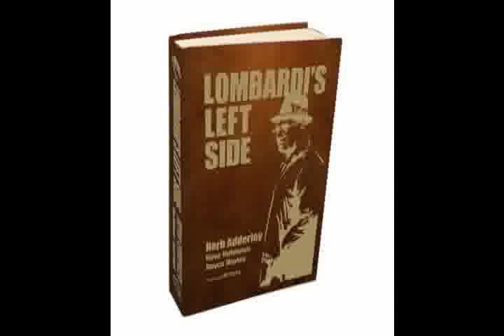Herb Adderley & Dave Robinson.flv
Very little has been written about the defensive side of the ball during the Vince Lombardi era of the Packers. Lombardi's Left Side is the first book about the great Green Bay Packers defenses of the Lombardi Era as told by two of Lombardi's greatest defensive players: Pro Football Hall of Famer Herb Adderley and Dave Robinson. These two players were critical elements in winning championships and moving our country forward in a racially explosive time. The two men who were athletic, bright, courageous, disciplined, hungry, confident, proud, spiritual, decent and black, blazed a trail. They played on the left side of Green Bay's great defenses of the Lombardi Era.  All this on Sports & Torts with hosts Elliott Harris and David Spada.